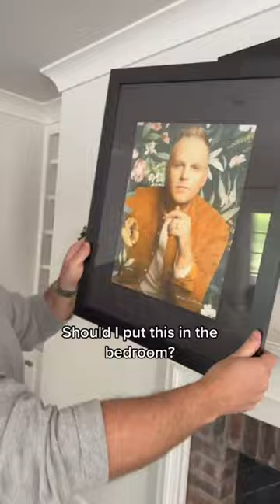Anyone else think this deserves a spot in my living room? 😂🙌🏻